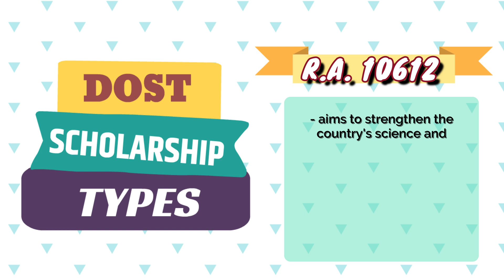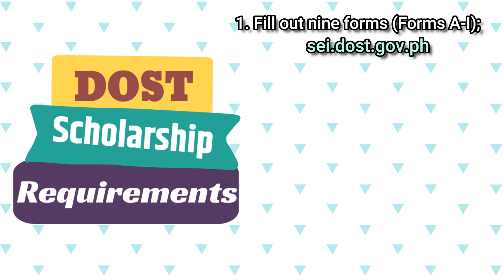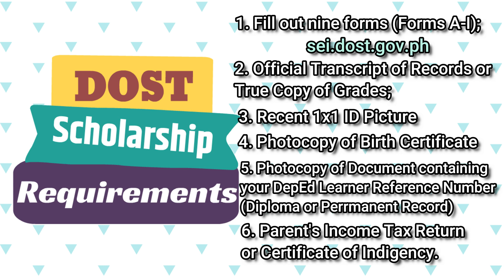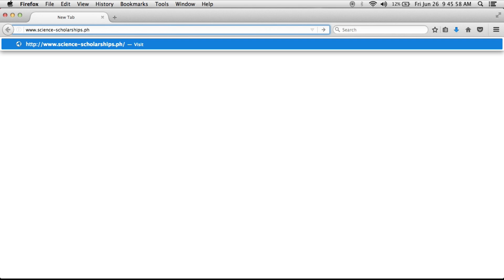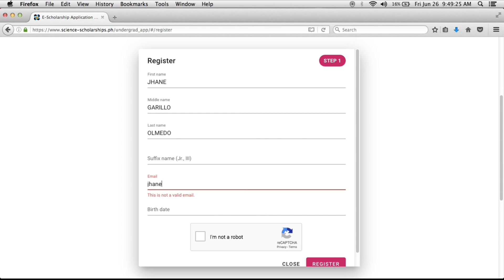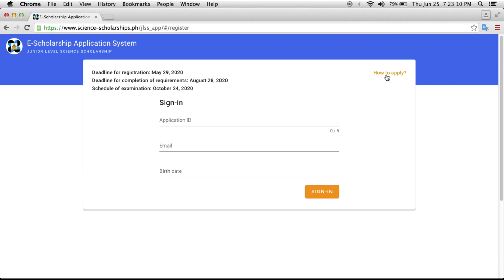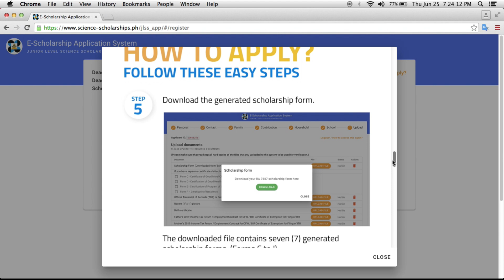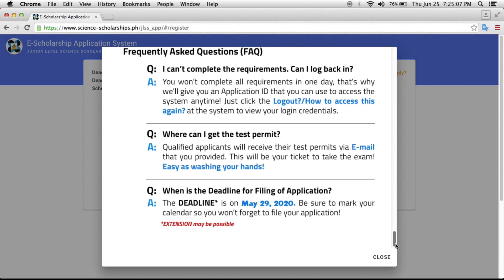DOST Online Application Tutorial + JLSS Scholarship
This video is made to inform students, especially incoming third year college students, of a DOST scholarship they can apply for and avail of many benefits they can use for their studies.

The DOST E-Application System is also featured in this video to guide students through the ‘new normal’ process employed by DOST. Through this, students can apply for any DOST scholarship while staying safe at home.

If you are looking for exam tips to pass the exam from DOST scholars themselves,

Learn more and have fun in TeachTalk!